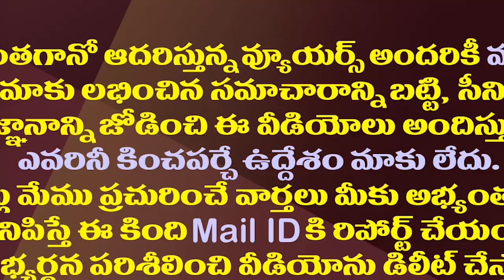గోరంట్ల రాజీనామా ఏమైంది..తెరవెనుక జరిగింది ఇదేనా?| MLA Gorantla Putting More Pressure On Chandrababu